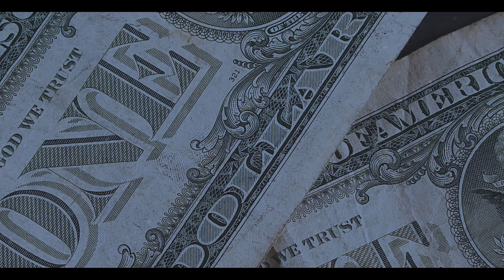THE REAL ONE OFFICIAL THEME SONG (PROD BY. FOTTY SEVEN)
Perfom - deepak and sagar
1st verse - Deepak verma
2nd verse - Sagar Tiwari
lyrics - ayu nawab and jinn
mix and mastered - fotty seven
Video editor - priya mishra

DEEPAK - DVRMA3
SAGAR - STIWARI827
RAKESH - RAKESHG2606